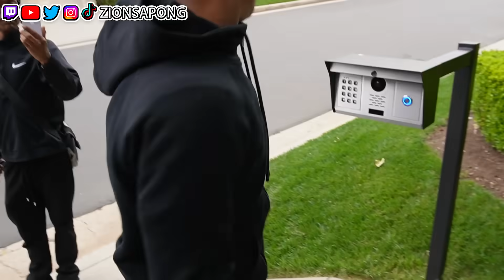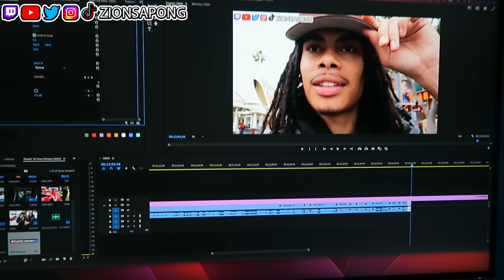Famouss Richard Diddy Vlog